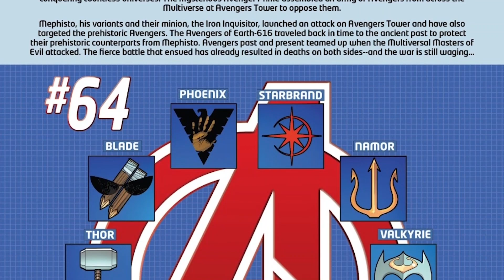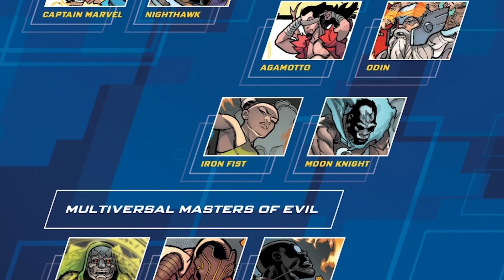Avengers #64 (2023) "Avengers Assemble: Part 4: The War for the Dawn"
The Avengers wage their final bloody showdown with the Multiversal Masters of Evil for the fate of prehistoric Earth and the entire Marvel Age of Heroes.

Not everyone will survive.

Meanwhile, Tony Stark must face his greatest enemy: his own father, the Iron Inquisitor.

Marvel Comics/Music/Entertainment